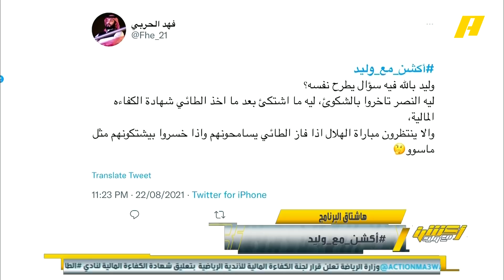مغرد : لماذا تأخر النصر في شكوى نادي الطائي إلى ما بعد مباراة الهلال ؟ 👀